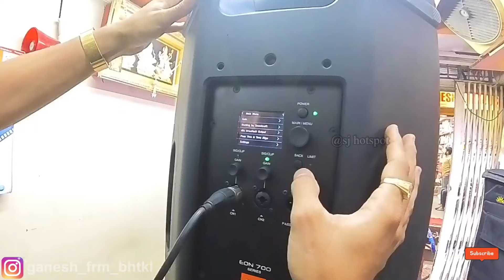ಗಣೇಶ ಚತುರ್ಥಿ ಪ್ರೆಪರಶನ್ / Bengaluru DJ wholesale market / sj hotspot / all dj setup